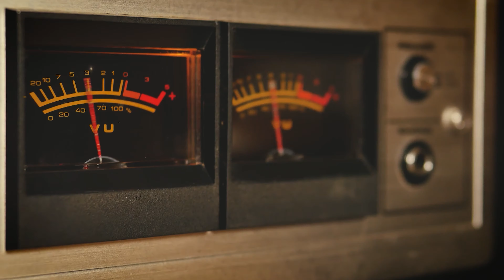NOVO AMPLIFICADOR DA AAT - BTA-3 | HDMI ARC | BT 5.0 | SUBWOOFER | Review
ELETROHALEN - Empresa especializada em Áudio e Video.
Consultoria e venda de equipamentos

- Home Theater
- Som Ambiente
- Acessórios para Áudio e Video
- Profissionais com mais de 10 anos de experiência no segmento
- Atendimento personalizado